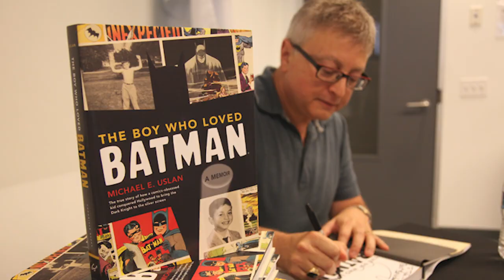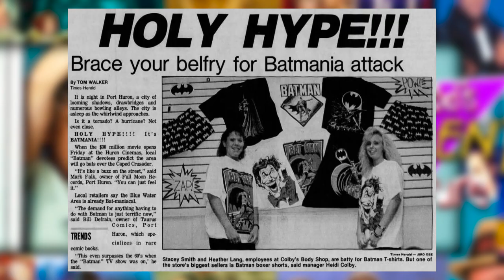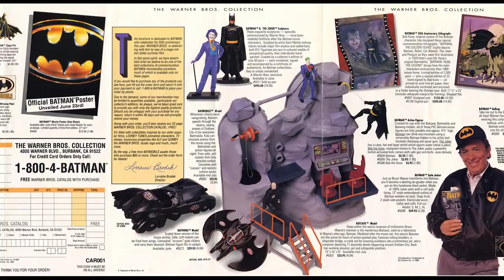All you need to know about Batman 1989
In 1989, Tim Burton's Batman was a gamechanger for the superhero genre and set the template for today's superhero blockbusters! So join Mitch & Ed as they tell you all you need to know about this classic superhero movie, its killer cast, merchandise, impact, Batmania and how it holds up today!